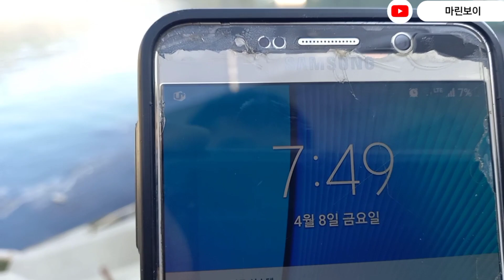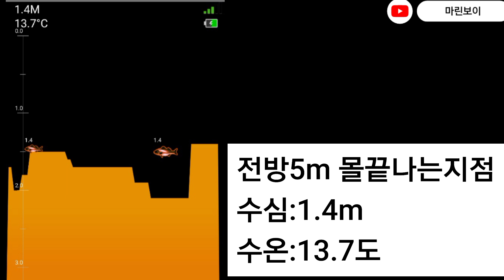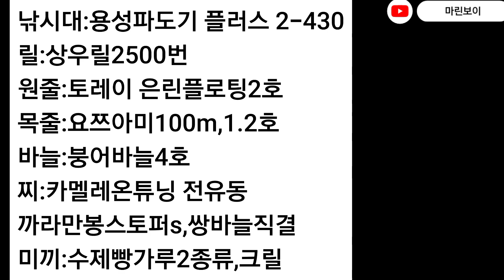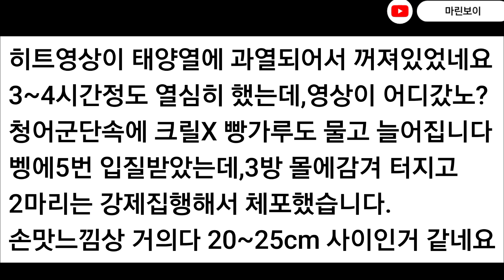거제외포방파제 벵에돔탐사/구독자님과동출/빵가루미끼만들기